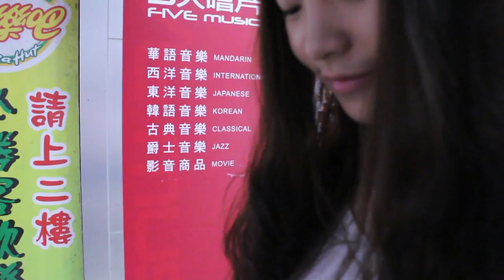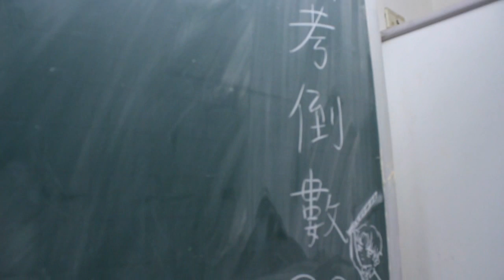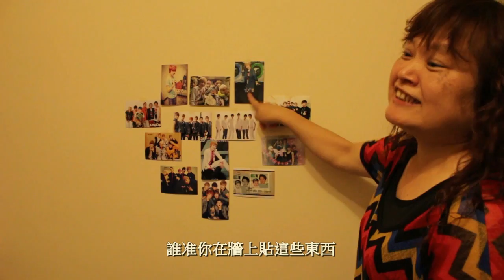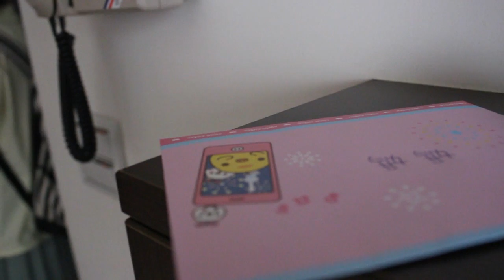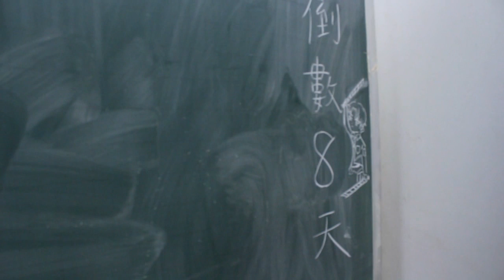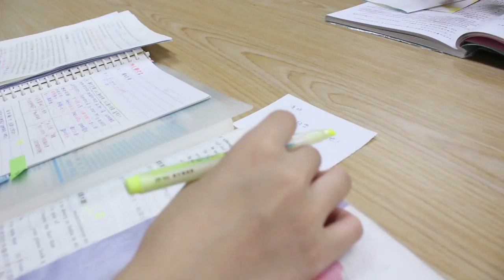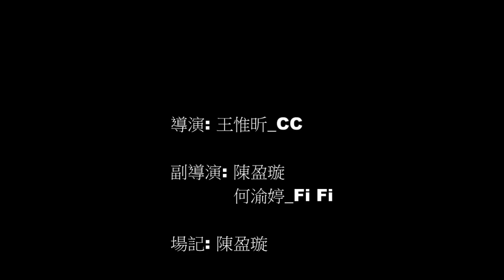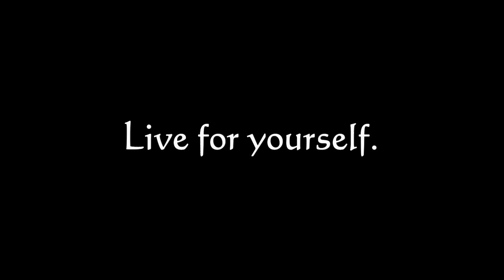[Niel Fanatic]Teen Top Niel 20's Birthday film"Lost"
此片純屬虛構，如有雷同純屬巧合

演員Actor:

王惟昕/小嗶飾

江姿儀/張瑋琪飾

媽媽/李慎慎飾

歌迷姐姐/王惟昕飾

FiFi/何渝婷飾

客串同學:

江姿儀
吳詩芸
梁馨心
陳粟昱
林庭瑀
林筱真
鄭伃涵
姜立德
吳威儒
葉莞瑜
洪靖宜

特別感謝:

國立三重高中
茶藝咖啡廳

導演_王惟昕
副導演_陳盈璇
攝影_王惟昕/陳盈璇/何渝婷
場務_王惟昕
場記_陳盈璇
剪輯/後製_王惟昕

由Niel Fanatic監製出品。

請連同網址一起分享。